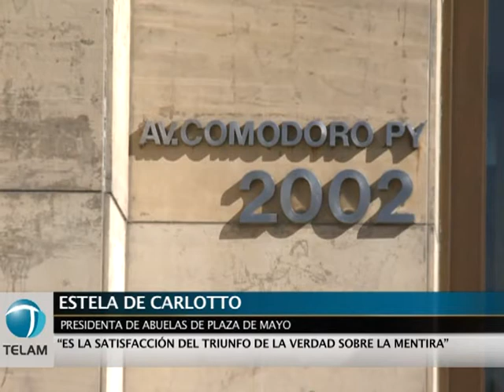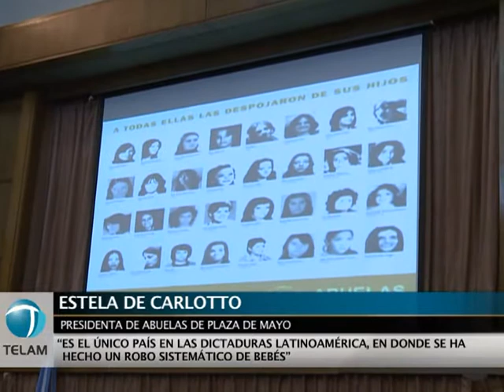Juicio por el robo de bebés: para Abuelas de Plaza de Mayo, hoy es un "día histórico"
La titular de Abuelas de Plaza de Mayo, Estela de Carlotto, manifestó hoy "su espíritu de satisfacción" por el ingreso en sus tramos finales del juicio oral y público por el robo de bebes nacidos cuando sus madres estaban en cautiverio ilegal durante la última dictadura militar.
En la sala de audiencias de los tribunales de Comodoro Py 2002 de esta ciudad, Carlotto dijo estar "emocionada" por este "día histórico", en el cual los abogados de las Abuelas de Plaza de Mayo comenzarán su alegato acusatorio.
Carlotto dijo que fueron "larguísimos 15 años" para la recolección de pruebas que permitirán condenar -según afirmó- a los "genocidas y depredadores" integrantes de esa "dictadura feroz que usurpó el poder" en 1976, y calificó a los imputados como "peor que animales porque aún reivindican sus crímenes".
Por su parte, Francisco Madariaga quintana, hijo de Ssilvia Mónica Quintela, desaparecida en Campo de Mayo, dijo que el juicio "demuestra que esta patota se dedicaba a robar chicos", mientras que Abel Madariaga, su padre, afirmó "terminamos un ciclo de 15 años de espera y esperamos justicia".
La titular de Abuelas anticipó que sus abogados "pedirán penas de hasta 50 años" de prisión para algunos de los imputados, aunque el abogado Alan Iud se excusó de revelar cuál será el contenido de la sanción que solicitarán.
Finalmente, Carlotto se mostró confiada en la resolución de la justicia, que "felizmente entiende cada día más" el análisis de estos hechos y ratifica que "no se puede convivir con los asesinos de más de 30 mil personas ni con quienes nos robaron más de 500 nietitos".